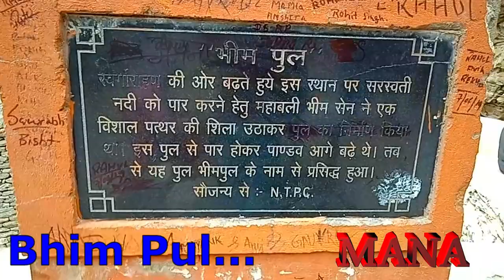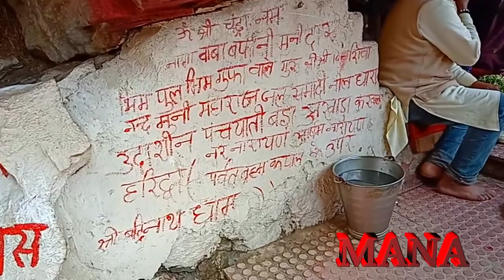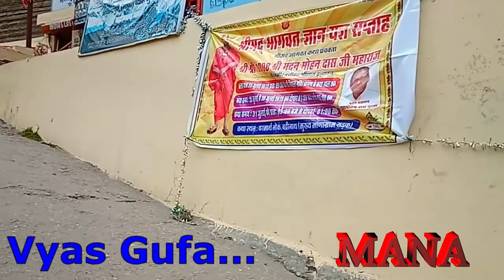Mana, India's Last Village near Badrinath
Mana Village, India's Last Village near Badrinath: Knowledge within 4 Minutes only, Popular place in Uttrakhand.
Only 3 Km distance from Badrinath Temple...
Places of Interest are: 1) Bhim Pul 2) Saraswati River 3) Vyas Cave 4) Ganesh Cave 5) Vasudhara: If you don't have time then skip Vasudhara because it takes lots of trekking and time...